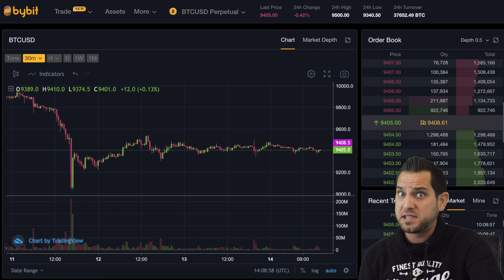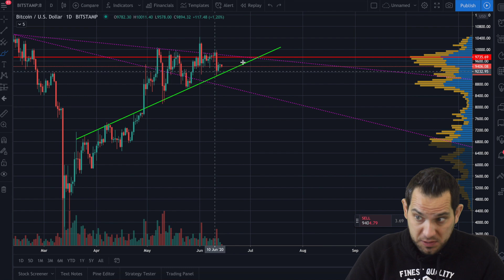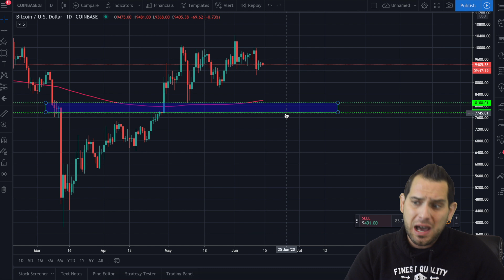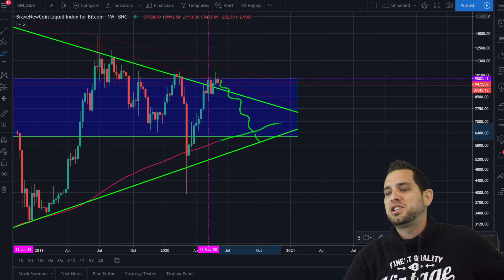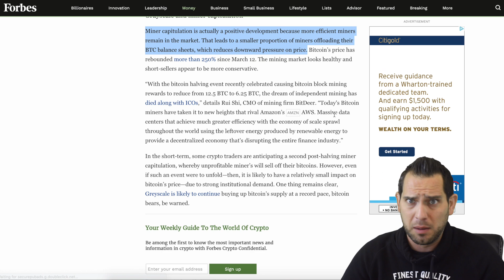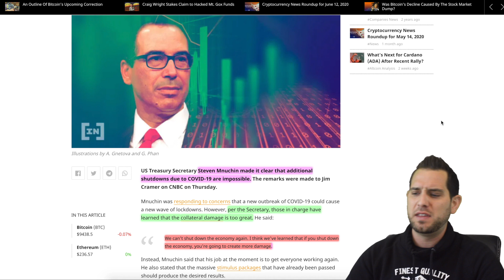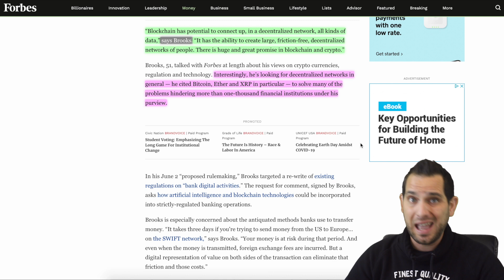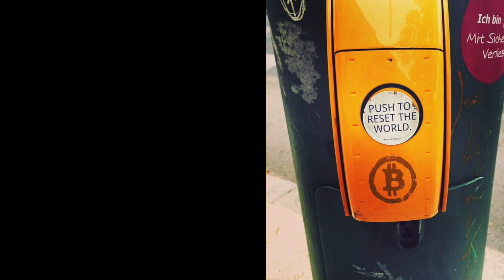BITCOIN WORST CASE SCENARIO!!! TRUMP HIRES BTC BULL as BANKING REGULATOR!!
Is it still possible for Bitcoin to see another major crash before its next rally? Trump appoints ex-Coinbase counsel member as banking regulator, how the financial game is “rigged,” crypto news, and more!

⏰ *Timestamps:*
0:00 Intro
2:05 Bitcoin Analysis
7:04 Miner Capitulation Good?
7:30 The Game is Rigged
9:27 Why Bitcoin?
10:15 Trump Appoints BTC Bull?